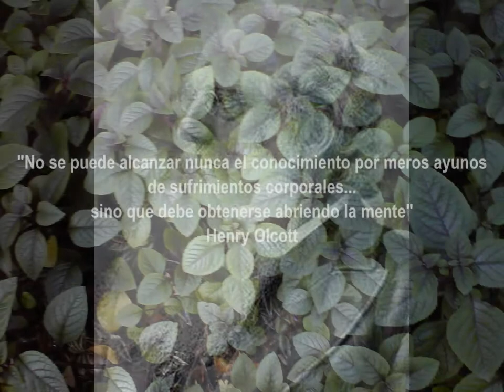FRASE DEL DIA 07-01 (HENRY OLCOTT)